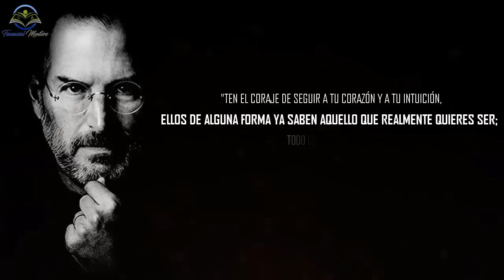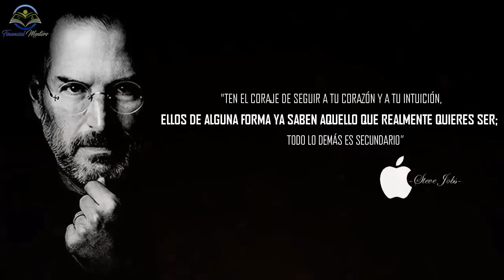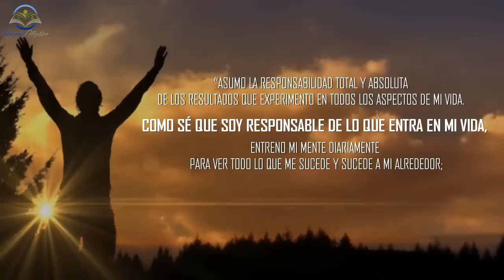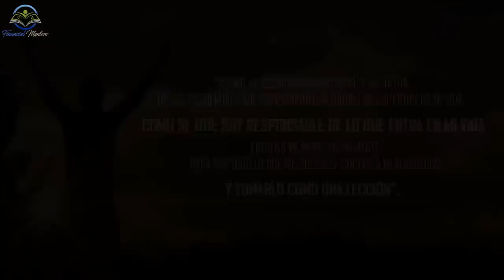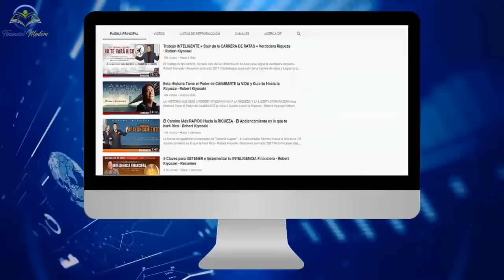Solo El 2% de las Personas Hacen Esto y TIENEN ÉXITO Y RIQUEZA ¡Hazlo hoy mismo y cambiarás tu vida!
Según las Enseñanzas de Joe Vitale, Solo El 2% de las Personas Hacen Esto, y TIENEN ÉXITO Y RIQUEZA ¡Hazlo hoy mismo y cambiarás tu vida! - Resumen Animado

Una de las primeras cosas que la gente exitosa descubre, en su camino al éxito, es el viejo adagio que dice: “Si algo ha de ser o suceder, solo depende de mí”
Esto significa que su éxito solo depende de usted. Esto no significa que lo hagas solo. Simplemente significa que usted asume la responsabilidad de su vida y su carrera.
Demasiadas personas hoy en día ven las oportunidades y piensan que depende de otra persona asegurarse de obtenerla. Esperan y esperan, pensando que depende de alguien más. Y luego, cuando la espera ha terminado y es demasiado tarde para hacer algo, se dan cuenta que su vida está terminando y empiezan los arrepentimientos.
Pero si estás viendo este video, significa que no quieres que eso te suceda. Sabes que debes asumir la responsabilidad de tu vida. Y que eso solo Depende de ti.
¡Atrévete a empezar la vida extraordinaria que te mereces!
Aprende estos 4 poderosos principios que se te revelarán a continuación. 4 palabras que te alejarán del 98% de las personas que no tienen el control de su vida y te harán parte del 2% que tienen Éxito y Riqueza.